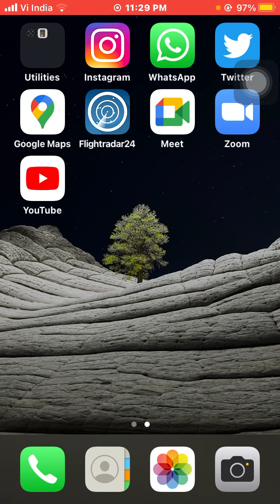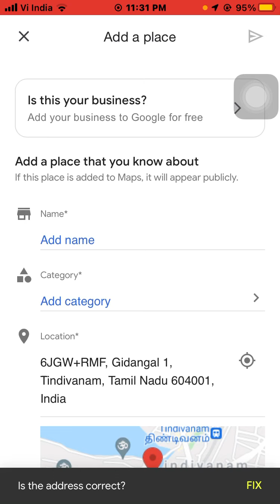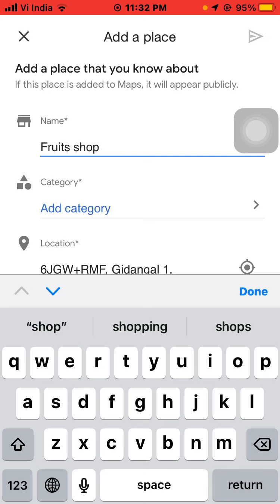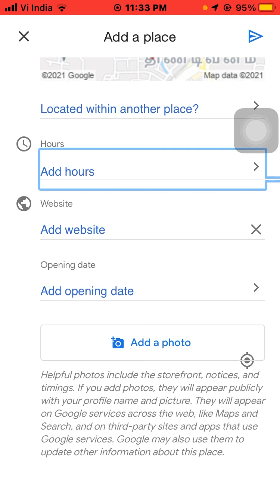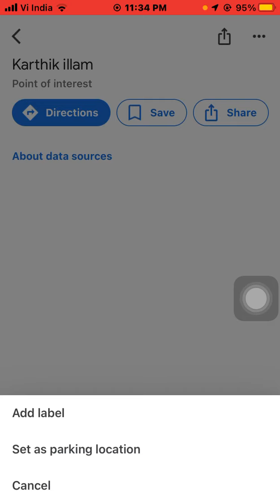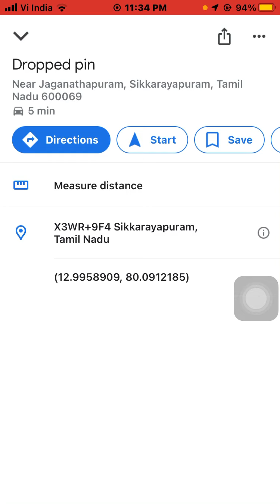How to add places in google maps on iphone in Tamil | ios | shop,home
How to add places in google maps on iphone in Tamil | ios